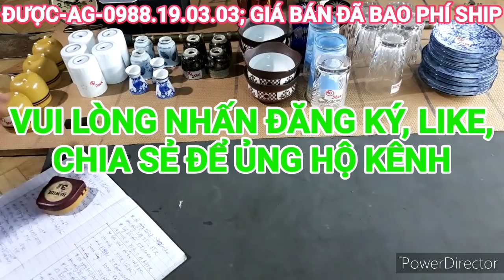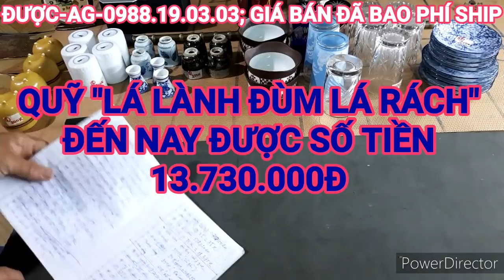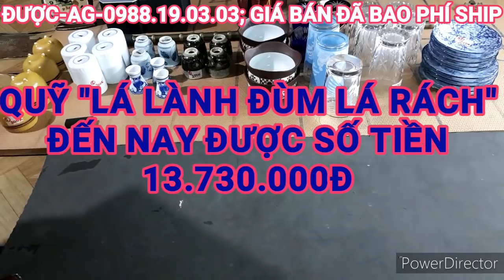Đồng hồ, Đồ gốm sứ. Ngày 6/8/2020. LH: 0988.19.03.03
Cám ơn tất cả mọi người đã ủng hộ. 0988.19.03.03